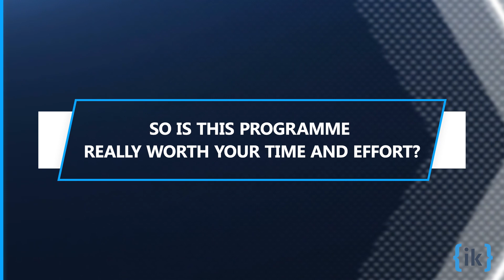How I Got a Job at IBM as a Sr. Security Engineer | Interview Kickstart Review